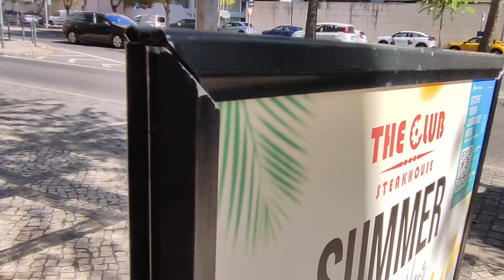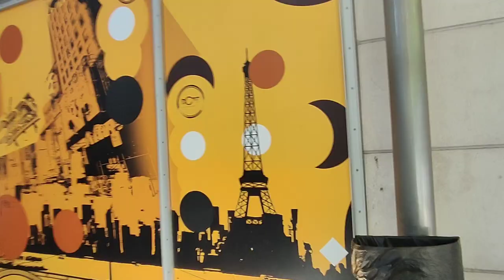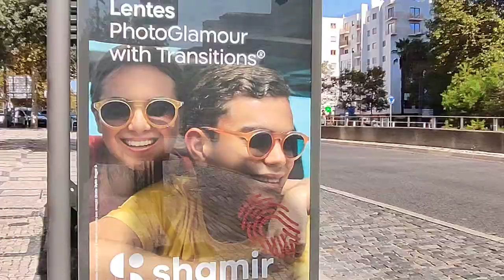Lisbon (Oriente) Portugal Walk tour raw footage without edit.@royenadecodes